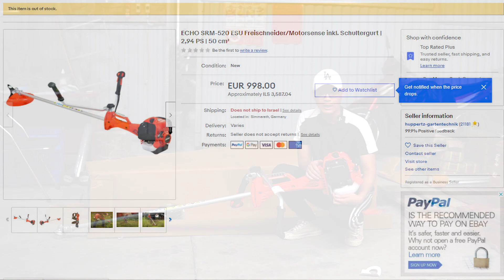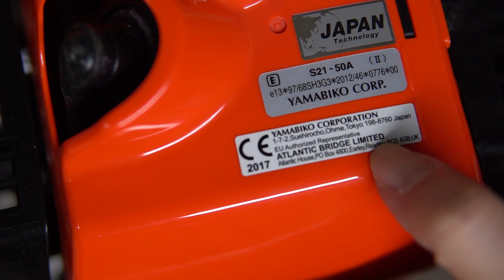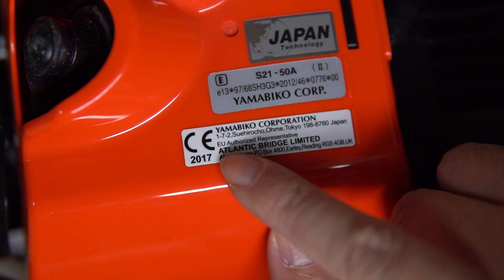Lần Đầu Tiên Bóc Tem Máy Cắt Cỏ Nhật Bản ECHO 520 Trị Giá Nghìn Đô La | Brush Cutter ECho SRM 520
ECHO SRM 520 là model máy cắt cỏ TRÙM CUỐI của hãng ECHO một trong những thương hiệu máy cắt cỏ hàng đầu TRÊN THẾ GIỚI

ECHO SRM520 được nhập khẩu NGUYÊN CHIẾC đồng bộ hoàn toàn 100% nên chất lượng ở đẳng cấp cực cao dành cho các khách hàng SIÊU khó tính

Với Giá thành cực kỳ đắt khoảng 1000 USD Tại thị trường Châu âu thế nên để mà sở hữu được 1 trong những chiếc ECHO này là điều quá khó ở thị trường Việt Nam

Bằng sự nhiệt huyết đam mê không ngại khó khăn - Điện Máy Bình Sơn đã nhập được vài chiếc Full box đập thùng để anh em cùng nhau ngắm nghía và trải nghiệm quả VIDEO Test !

Địa chỉ : Cc3 khu đô thị Vânh Canh HUD, Hoài Đức, Hà Nội